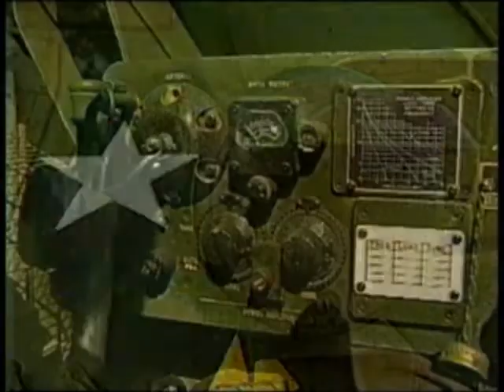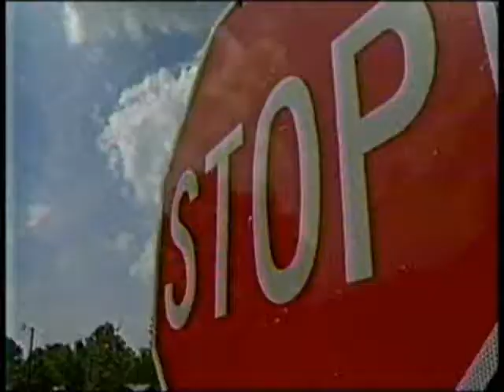WWII Tank Destroyer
T-16 field retrofitted as a tank destroyer. Carries a mock 37mm AT gun with subcaliber 12 ga shotgun, M-1919A4 Briwning MG,  2.36 in bazooka,  crew of 4, speed 35 mph cross country